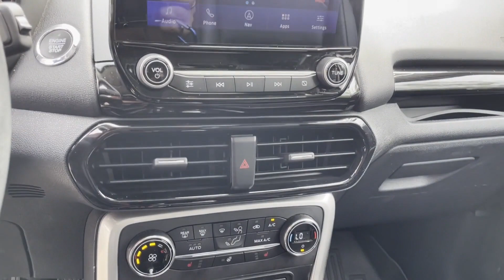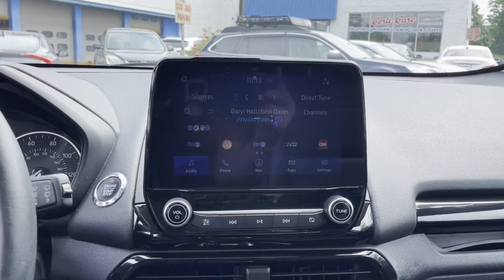Used 2020 Ford EcoSport Titanium Huntington, Commack, Dix Hills, Huntington Station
2020 Ford EcoSport Titanium MAJ6S3KL4LC324591 Video

This 2020 Ford EcoSport Titanium MAJ6S3KL4LC324591 is full of phenomenal features such as: